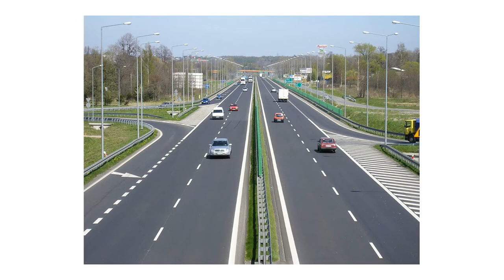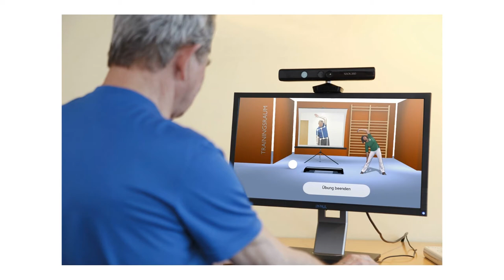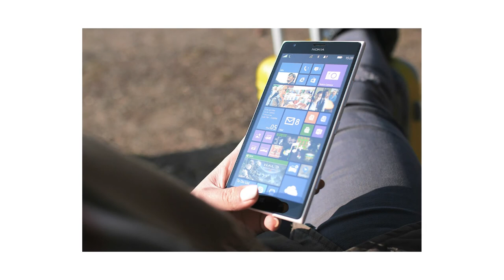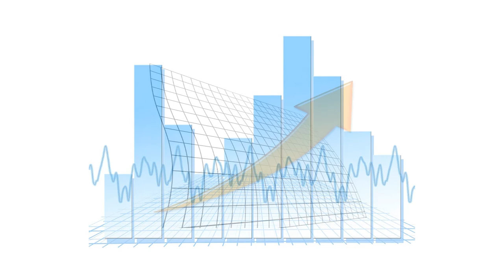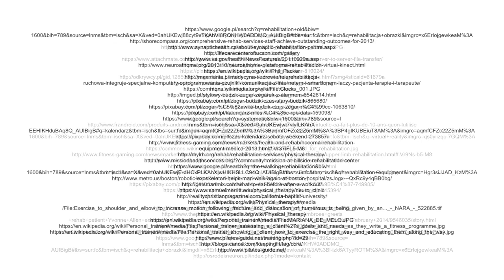Spotkanie z e medycyą: Telerehabilitacja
Witamy,
Zespół Fundacji z wielką przyjemnością zaprasza na kolejne spotkanie z e-medycyną. Dzisiaj poruszamy tematykę telerehabilitacji. Zapraszamy serdecznie do oglądania tego odcinka jak również na stronę